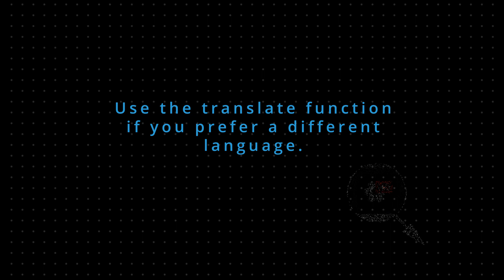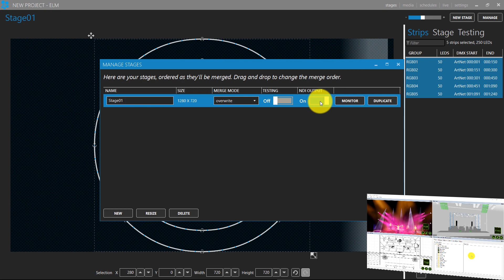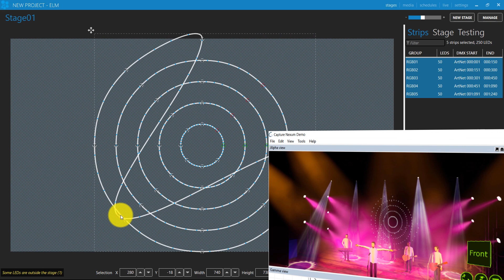ENTTEC LED Mapper (ELM) tutorial #8: Using 3rd Party Visualizers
IMPORTANT: Please ensure that you enable subtitles/closed captions above to follow the tutorial.

In this LED mapping tutorial, we'll learn how to send LED previews from ENTTEC LED Mapper (ELM) directly into visualizers like Capture, WYSIWYG and Realizzer.

ELM can send the LED previews to any visualizer supporting the NDI streaming technology. The most common visualizers like Capture, WYSIWYG and Realizzer already have this support. This is a real time saver since you don't need to patch a single LED in the visualizer. The visualizer can run on the same computer as ELM or a different computer on the network.

New to LED mapping? ELM - Live Design magazine's Lighting Control Software Product of the Year 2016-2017 - is the easiest way to pixel-map your ideas. Enjoy total control over your LED setup, regardless of shape and size, employing vector-based objects and raster-based media for a pure representation of your vision.